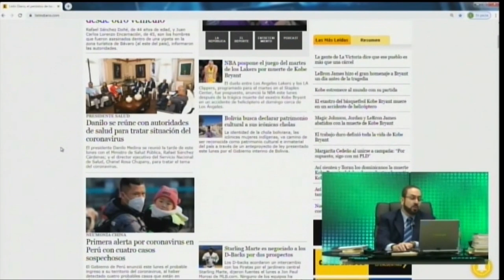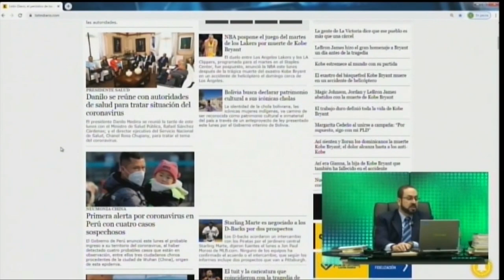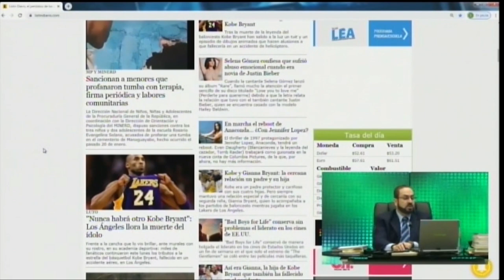La muerte de Kobe Bryant ha causado un gran impacto en todo el mundo